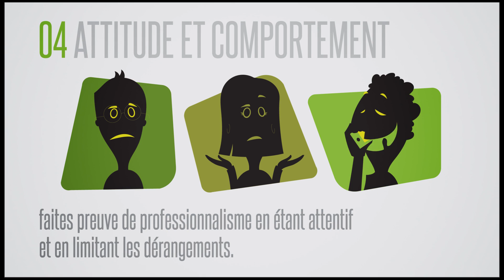TACTIC Nétiquette 02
Vidéos (4 à 7) touchant la nétiquette lors d’un événement virtuel.